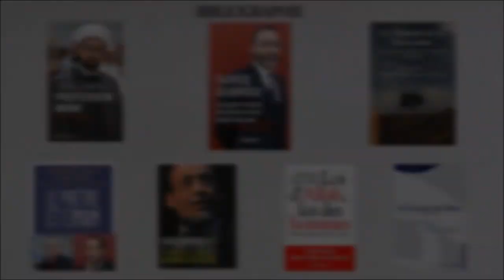De l’herméneutique fondamentale à l’herméneutique appliquée - Tareq Oubrou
Conférence organisée par la FMG Bordeaux - Sept 2012 - Le coran et la Sunna : de la compréhension à la pratique. Approche des textes sacrés à la lumière des sciences de lʼexégèse et de lʼinterprétation.